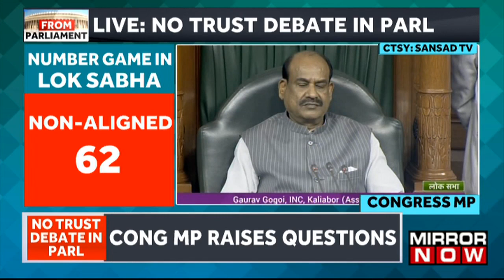Parliament Monsoon Session 2023: Cong MP Gaurav Gogoi Initiates No-Trust Motion Debate | Top News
Top News | The Lok Sabha began debating the opposition's no-confidence resolution. Gaurav Gogoi, a Congress MP, has introduced a no-confidence motion. Rahul Gandhi, the Congress leader whose membership was restored on Monday as a result of a Supreme Court order, is expected to speak in the no-trust discussion today. During the debate, five ministers will speak: Amit Shah, Nirmala Sitharaman, Smriti Irani, Jyotiraditya Scindia, and Kiren Rijiju. The discussion will also feature five additional BJP MPs. On Thursday, Prime Minister Narendra Modi is slated to respond to the discussion. The odds are stacked in the government's favour, and the opposition is anticipated to seize the chance to display its newly solidified unity in order to take on the Modi-led BJP in the Lok Sabha elections next year. Keep an eye on Mirror Now for the latest developments.